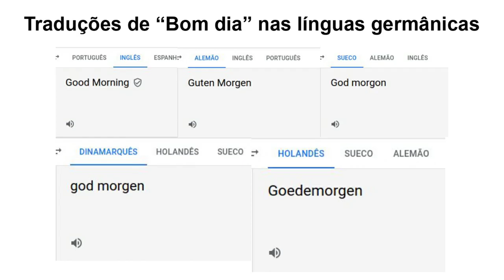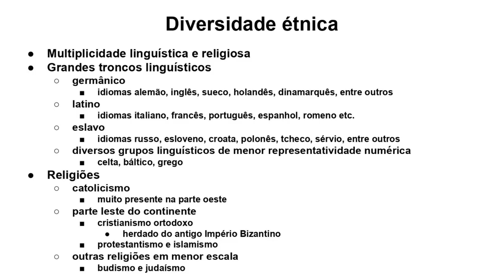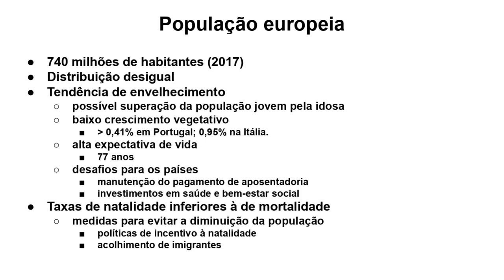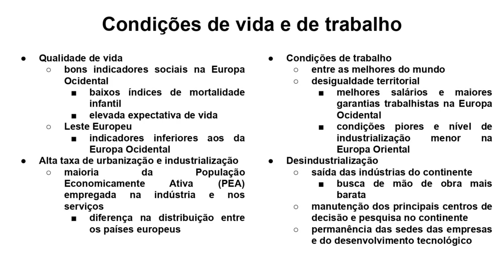POPULAÇÃO DA EUROPA (GEOGRAFIA)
Vídeo aula com o tema população da Europa, abordando a diversidade étnica, a dinâmica demográfica e a urbanização.